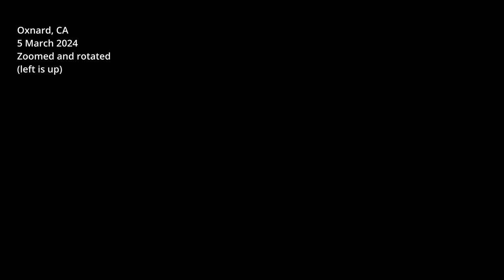Oxnard CA witness submitted video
Witness submitted HD video from Oxnard, California on 5 March 2024. Witness was taking video of a large fire burning nearby.